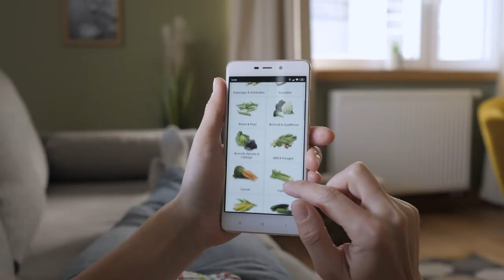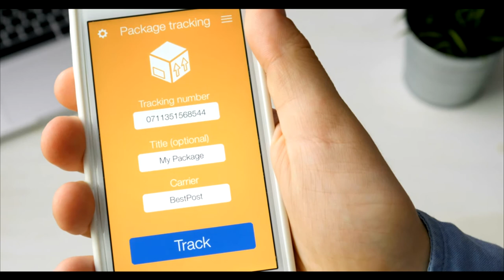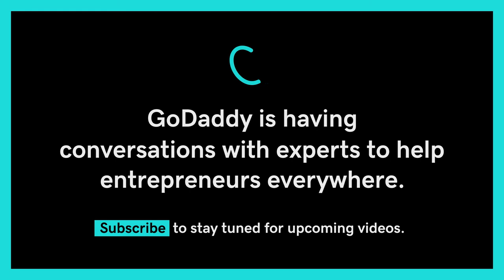Omnichannel: The Future of Customer Experience | GoDaddy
PayPal executive Jim Magats dives into the basics of building long-term customer success through an effective omnichannel experience.

0:06 What is omnichannel?
0:21 The importance of omnichannel marketing
0:33 Example of omnichannel customer experience
1:11 How to start omnichannel retailing for small businesses
1:55 Why small businesses must adopt omnichannel to succeed

Whether your customers are in your store, on their phone or on the web, they expect a connected experience — especially in the digital economy that has emerged the past year. That’s why Paypal’s SVP of Omni Payments Jim Magats says an omnichannel customer experience is a can’t-miss opportunity for small business owners to curate multiple touch points that will reach customers wherever they are. Having a brick-and-mortar shop, online store and mobile touchpoint is like having three storefronts — and each requires its own set of smart strategies to proactively interact and connect with your customers. Learn more from Jim at PayPal about being active in all three dimensions of our physical, mobile and online world in order to provide a stellar customer experience that will impact long-term success.

References:

Companies with strong omnichannel customer engagement see a 9.5% increase in annual revenue.

Omnichannel shoppers have a 30% higher lifetime value than those who shop using only one channel.

Since 2012, the number of companies investing in omnichannel experience has jumped from 20% to more than 80%.